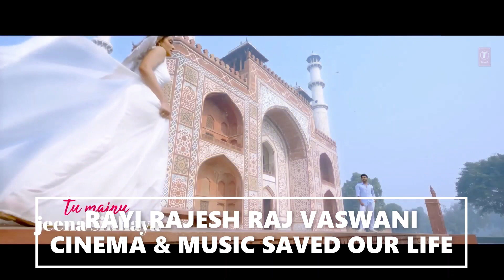JEENA SIKHAYA : GURU RANDHAWA - FROM THE ORIGINAL MOTION PICTURE SOUNDTRACK KUCH KHATTAA HO JAAY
80's FOREVER & EVER LA PERA STORES SOMOS LO QUE SOMOS LA PERA PRESENTS CINEMA & MUSIC SAVED OUR LIFE RAYIRAJESHRAJVASWANI'